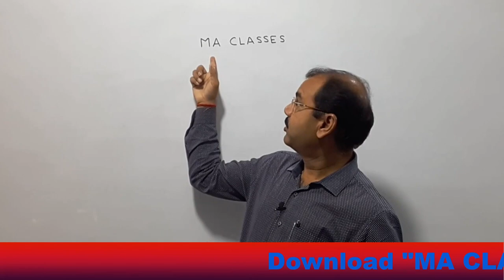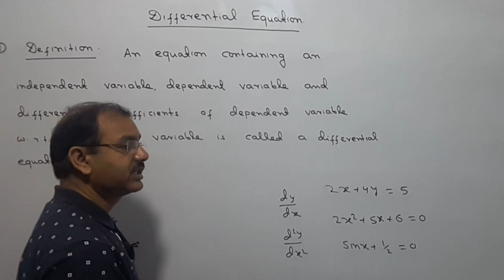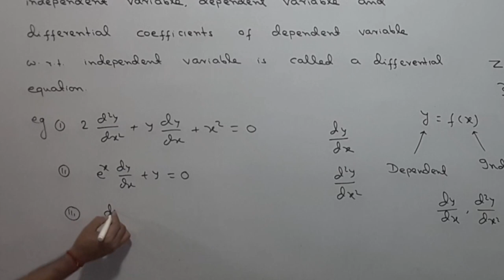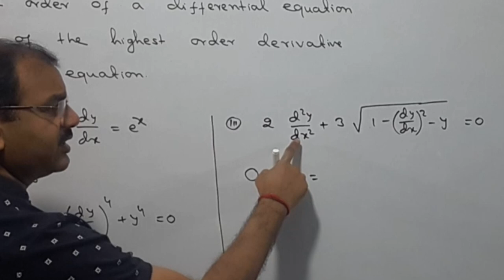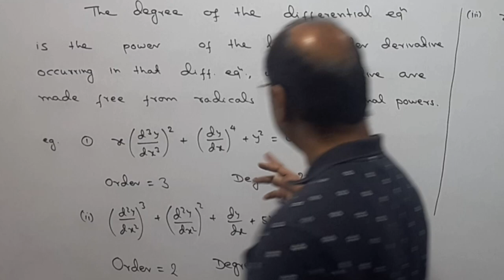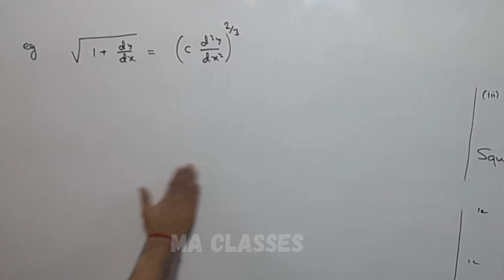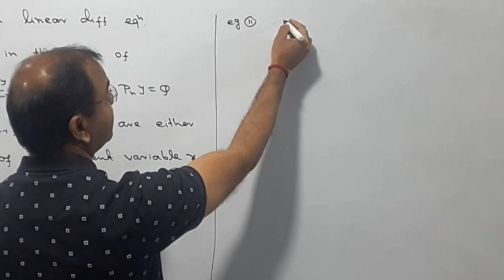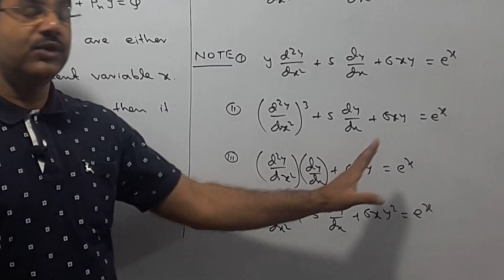Differential Equation, Lec-01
Link of App ( MA CLASSES)